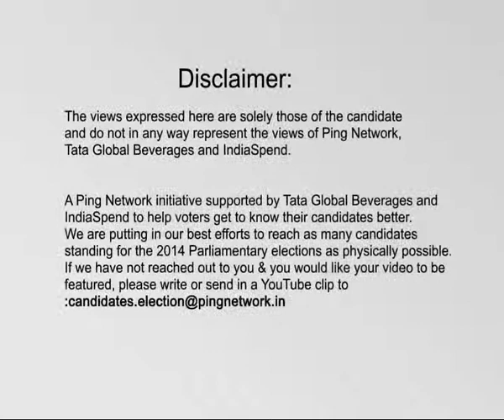Prashant Kumar Mishra, CPI || Balasore, Odisha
Prashant Kumar Mishra
Constituency: Balasore, Odisha
Party: CPI
Opposing candidate